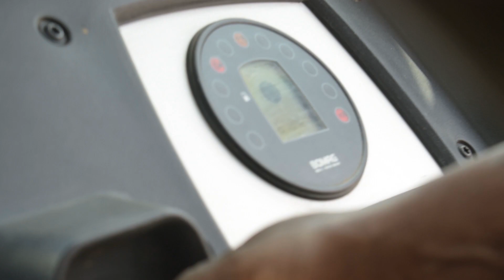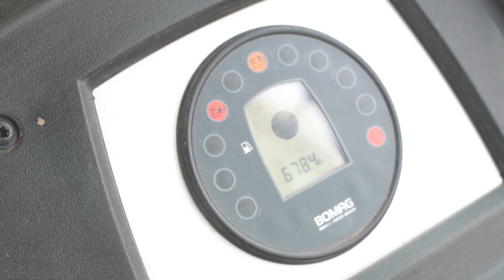Woman plant operator grading Tobonglore roads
Meet Halima Edaan, a woman who has broken all barriers to be the pioneer plant operator in Turkana County